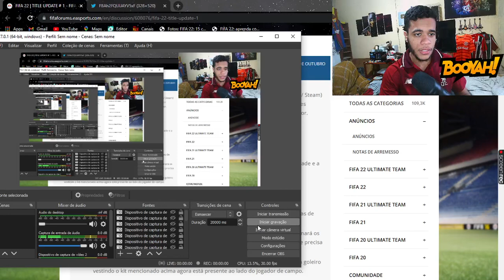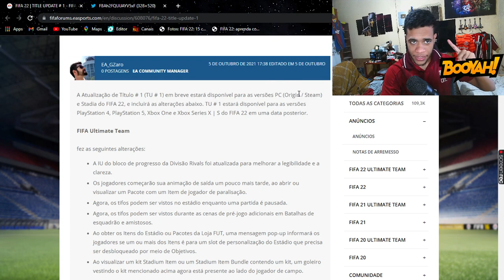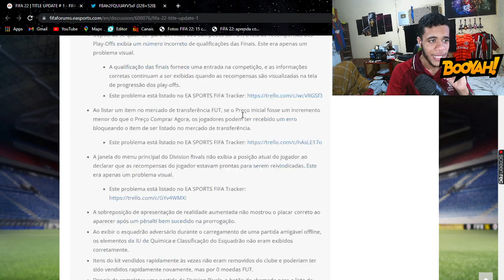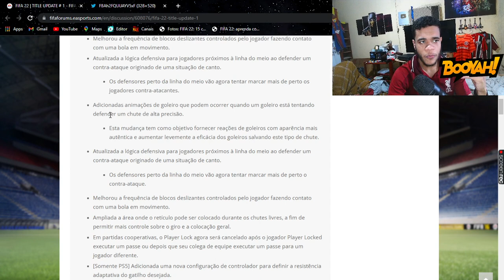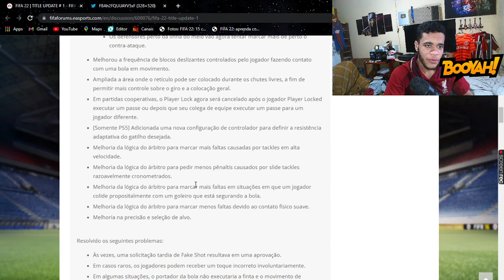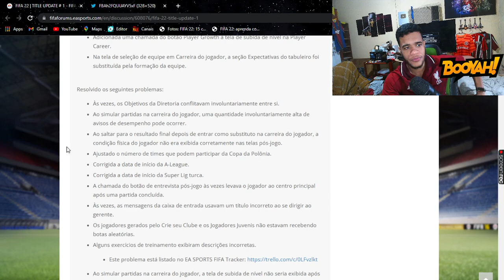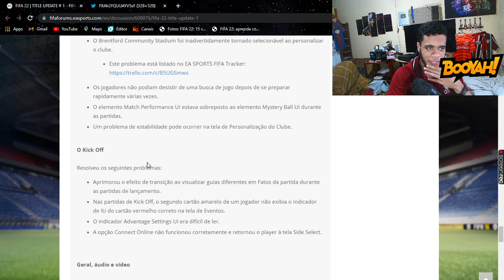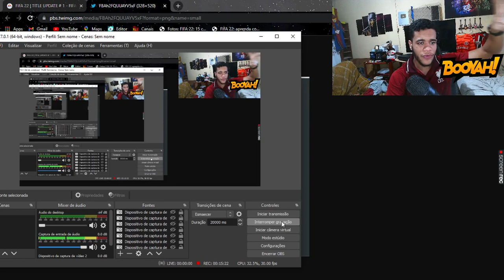FIFA 22 SAIU A PRIMEIRA ATUALIZAÇÃO! VEM VER TODAS AS NOVIDADES! (PS5/PS4/PC/XBOX1/SERIES)